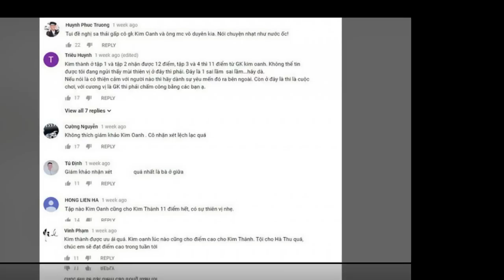LỘ hình ảnh đầu tiên của Phạm Anh Khoa sau scandal gạ tình Phạm Lịch